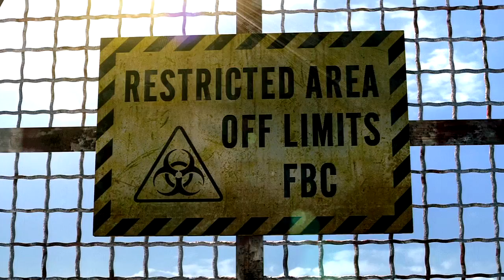Resident Evil: Revelations [INTRO] [Part 1] Playing Games & Sipping Tea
Revelation #1: Infernal mode is really really hard.

Welcome to the opening part of Resident Evil: Revelations!

Make sure to crank this bad boy up to 720p and grab a beverage of your choice for maximum viewing comfort! :D